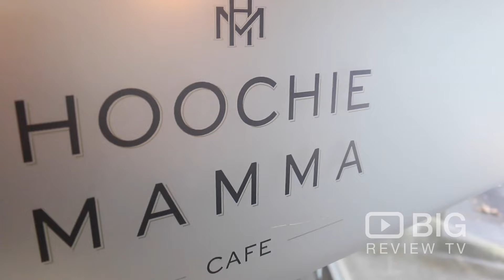Hoochie Mamma Cafe Coffee Shop in Newtown NSW serving Good Food and Coffee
Hoochie Mamma Cafe serves Modern Australian brunch hot spot with covered outdoor tables, plus lunch baguettes and salads.

Hoochie Mamma Cafe
156 Missendon Rd Newtown NSW Australia 2042